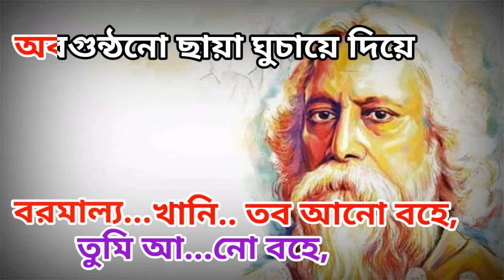Badhu Kon Alo Laaglo Chokhe | Karaoke with lyrics | Rabindra Sangeet | Dadar Kirti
Badhu Kon Alo Laaglo Chokhe karapke with lyrics. This popular Rabindra sangeet (বধূ কোন আলো লাগলো চোখে) sung by Arundhati Holme Chowdhury from the bengali  movie Dadar Kirti. Same Song Is Sung by Sraboni Sen, Jayati Chakraborty, Ujjaini Mukherjee, Madhuraa Bhattacharya And Many Various Artists In Their Own Way.

Song: Badhu Kon Alo Laaglo Chokhe
Album: Dadar Kirti
Artist: Arundhati Holme Chowdhury
Music Director: Rabindranath Tagore Lyricist: Rabindranath Tagore
 Film Star: Tapas Pal, Mahua Raychowdhury, Ayan, Debasree, Anup, Sandhya Roy, Samit Bhanja, Kali Banerjee

You can sing and use Tag 👉 FreeKaraokeTube on your upload description

Badhu Kon Alo Laglo Chokhe Song Lyrics In Bengali :

বধূ কোন আলো লাগলো
লাগলো চোখে,
লাগলো চোখে বধূ,
কোন আলো লাগলো, লাগলো চোখে।

বধূ কোন আলো লাগলো চোখে,
বুঝি দিপ্তি রুপে ছিলে সূর্য লোকে..
বঁধূ কোন আলো লাগলো চোখে।

ছিলো মনও তোমারি প্রতিক্ষা করি
যুগে যুগে দিন ও রাত্রি ধরি,
ছিলো মর্ম বেদনাঘন অন্ধকারে
জন্ম জন্ম গেল বিরহ শোকে..

অস্ফুট মঞ্জরী কুঞ্জবনে
সঙ্গীত শূন্য বিষন্ন মনে কুঞ্জবনে,
অস্ফুট মঞ্জরী কুঞ্জবনে
সঙ্গীত শূন্য বিষন্ন মনে,
সঙ্গীরিক্ত চির দুঃখরাতি
পোহাবো কি নির্জনে শয়ন পাতি,
সুন্দর হে, সুন্দর হে
বরমাল্যখানি তব আনো বহে,
তুমি আনো বহে,
অবগুন্ঠনো ছায়া ঘুচায়ে দিয়ে
হ্যারো লজ্জিত স্মিতমুখ শুভ আলোকে..
বধূ কোন আলো লাগলো, লাগলো চোখে
লাগলো চোখে বধূ,